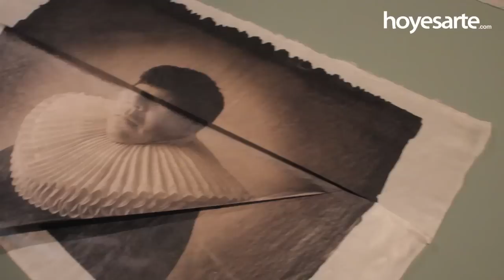Luis González Palma. Constelaciones de lo intangible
El fotógrafo guatemalteco Luis González Palma (Guatemala, 1957) vuelve a ser uno de los protagonistas de PHotoEspaña, festival en el que ha participado en varias ocasiones, con la exposición 'Constelaciones de lo intangible'. Esta retrospectiva, que se adentra en el universo misterioso y complejo del artista, se podrá visitar hasta el 18 de octubre en el Espacio Fundación Telefónica (Madrid).